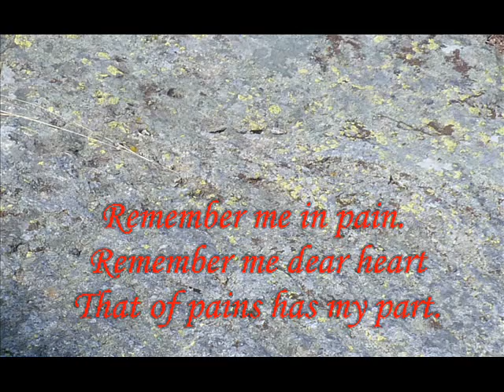THE APOCALYPSE OF THE TREES (V2).wmv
There have been sad happenings nowadays with trees în the forest